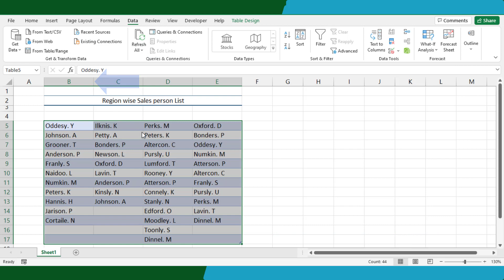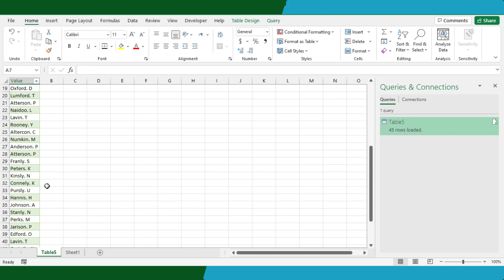Excel tips: How to Merge Multiple Columns in Excel in 10 Seconds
Hello everyone, This quick video will show you how to combine multiple column data into a single column by using power query Editor. Simple and Easy way!

Thank you for your support as usual, Good day!